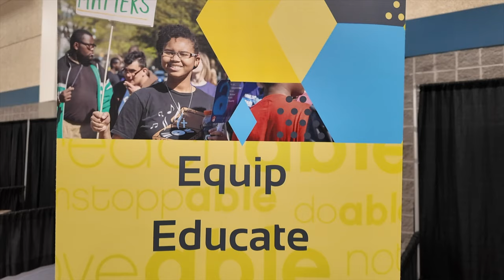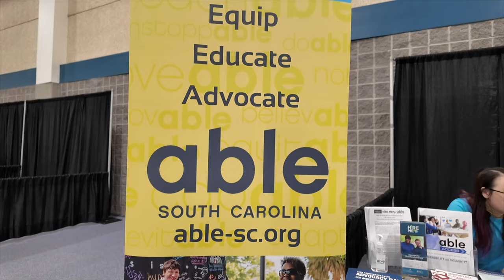SCYLF - 2024 Assistive Technology Program Expo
The South Carolina Youth Leadership Forum is a summer experience where you can become a leader for disability rights — all while having fun.